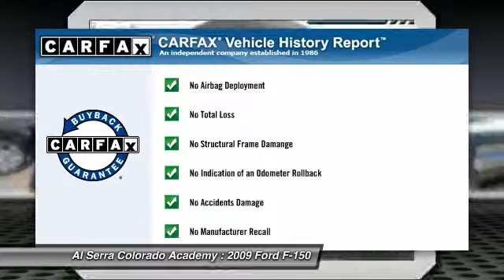2009 Ford F-150 Colorado Springs CO N4299B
2009 Ford F-150 XLT

Looking for the right car? Today could be your lucky day. With 78990 miles, this Brown, 2009 Ford F-150 equipped with Automatic transmission could be yours. Request more information and set up a test drive right away.